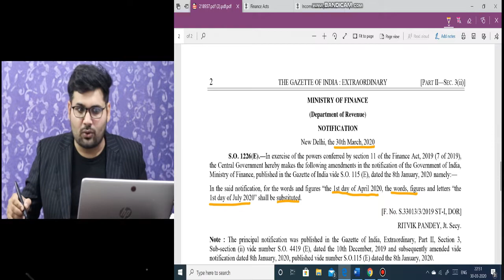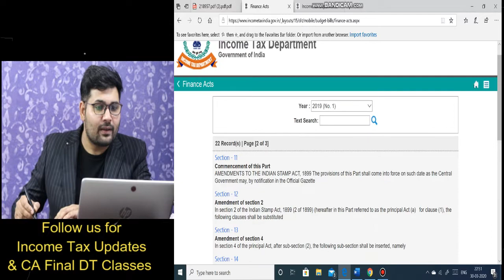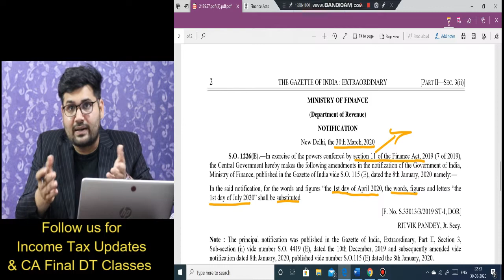Extension of FY 2019-20 ????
Notification Dated 30/03/2020